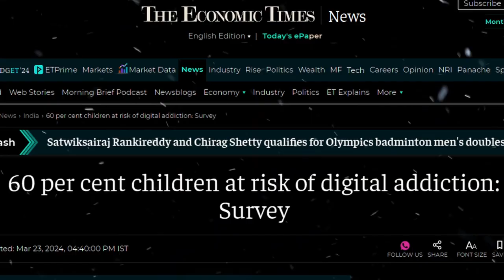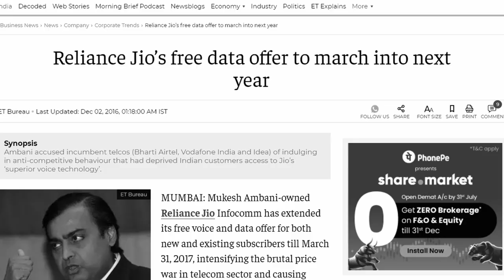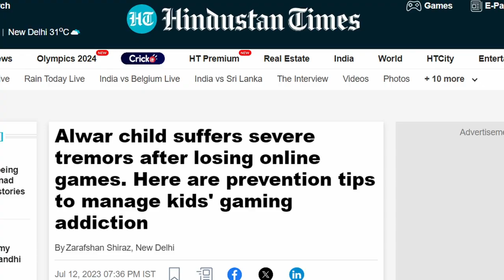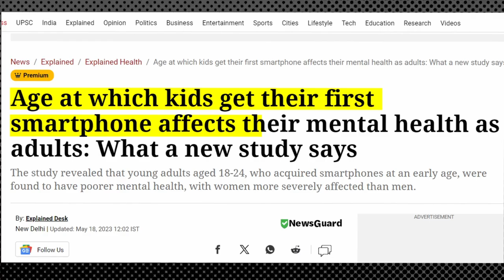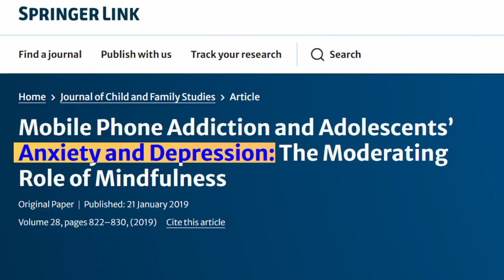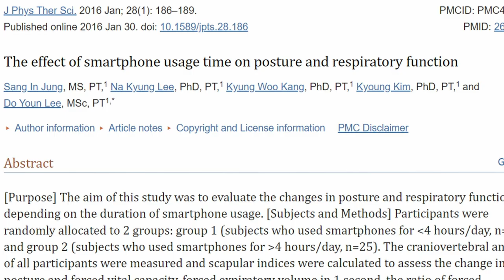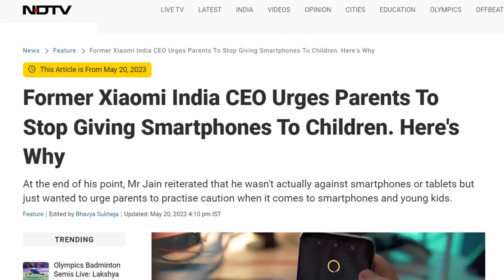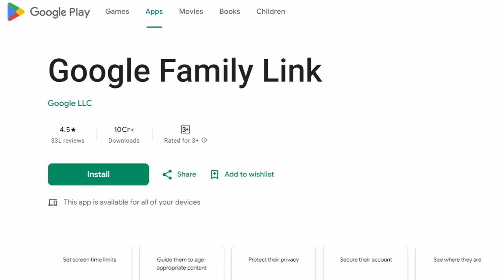Indian kids Smartphone Addiction | Why Gen Alpha Addicted to Phone | बच्चों को mobile से ख़तरा है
In This Video We Will Discuss About The Indian Children Smartphone addiction Problem
Chapters
00:00 Intro
02:57 Rise of The Internet In India
04:37 Problem Of Indian parents
05:59 Early Exposure
06:37 Social Media App & Dopamine Rush
09:34 Lack of Alternate acitivity
10:39 Side Effects

Aditya Saini
ZemTv
Gen Alpha
aditya saini
fact desi
Real story
case study
Smartphone addiction
hindi case study
dhruv rathee
Explain
soch by mohak
StudyIQ IAS